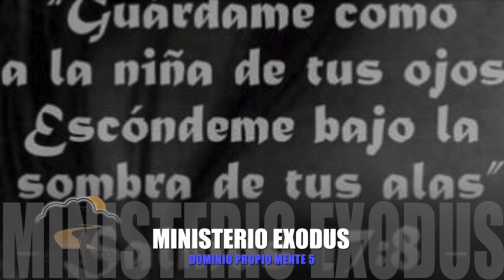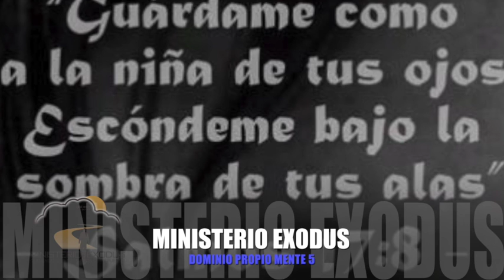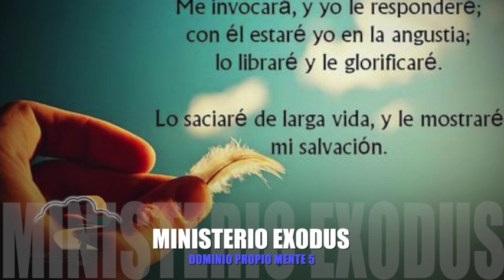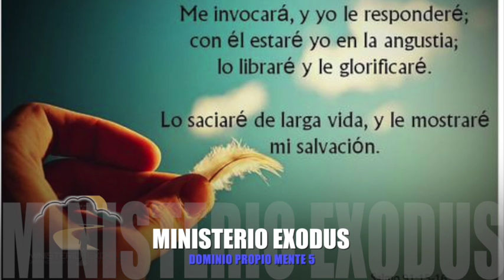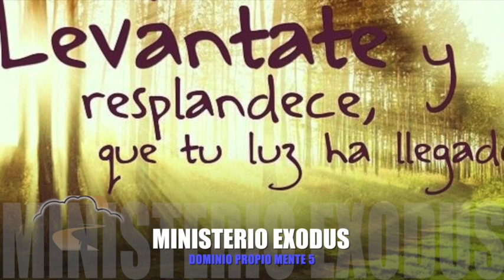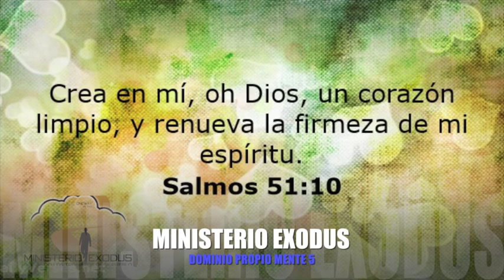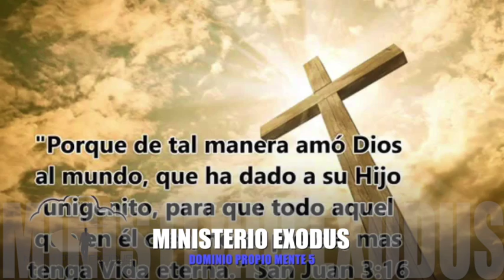DOMINIO PROPIO MENTE # 5